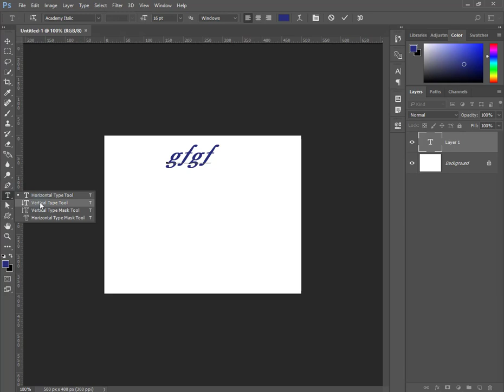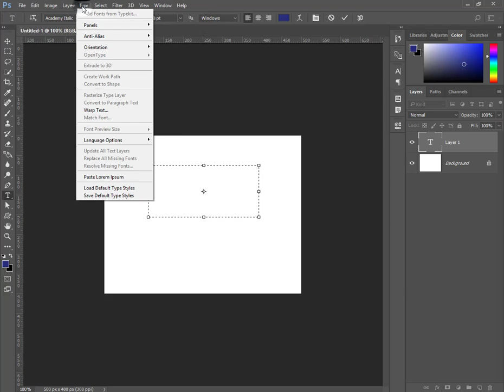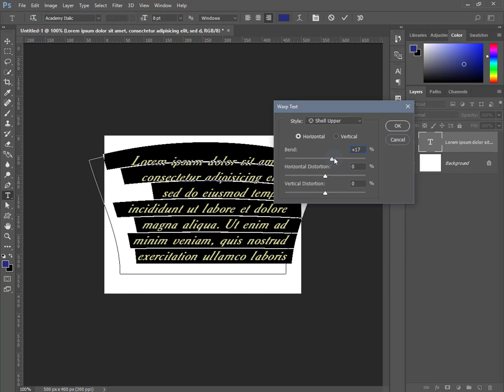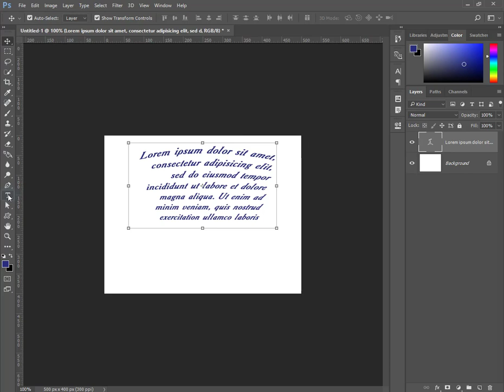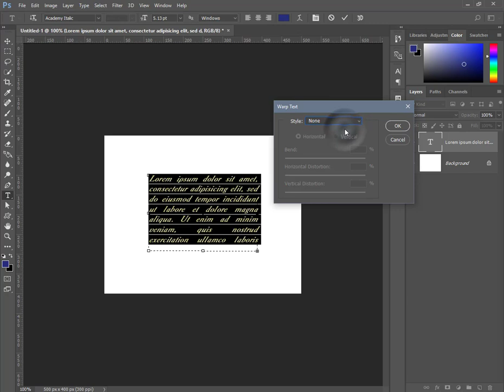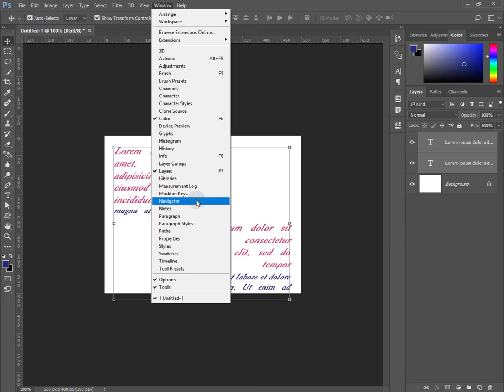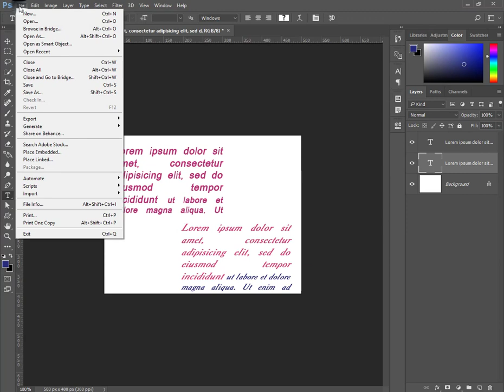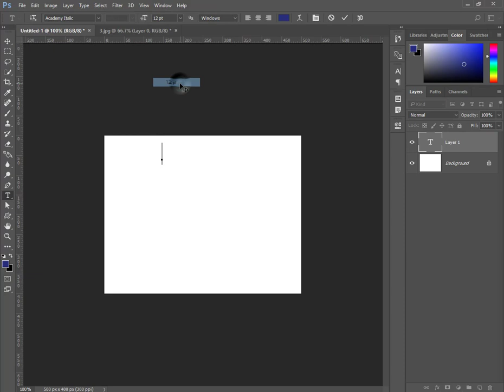Adobe Photoshop CC Պարագրաֆ և Մասկ Տեքստ- (Paragraph and Mask Text) in Armenian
Ներկայացված են Պարագրաֆ և Մասկ Տեքստ(Paragraph and Mask Text)-ի հիմնական հատկությունները և կարգավորումները։